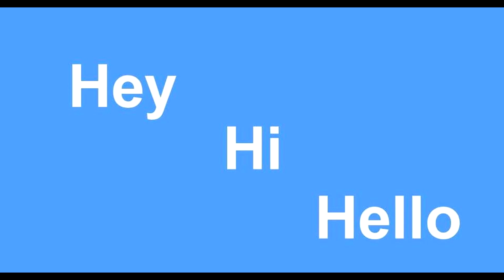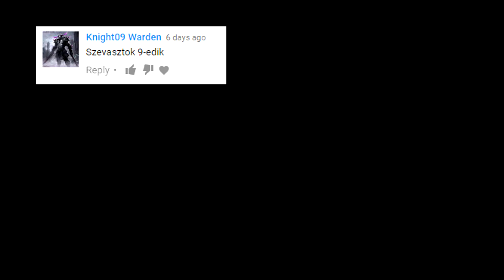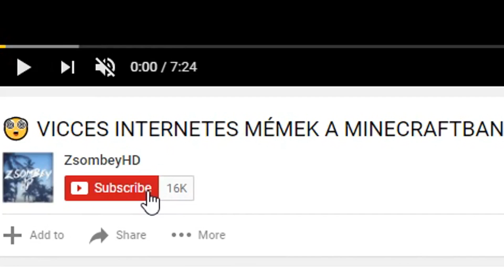Minecraft TEÓRIÁK 11. ✔️ A VÍZIDOMÁR Blue Steve!! 🌊💦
🎵 Jelenlegi Intro zene címe ► SetSplash általt tervezett hangeffektek
🎶 Az Intro készítője ► SetSplash

1. monitor [fő] ► Samsung S24F350FHU
2. monitor ► LG Flatron L192WS
Billentyűzet ► Egy átlagos Genius billentyűzet

✌ HA TETSZETT A VIDEÓ/LIVE, AKKOR CSAPASSATOK EGY SUBOT ÉS EGY LÁJKOT, PÍÍSZ! ✌